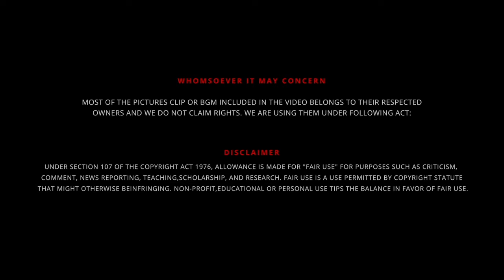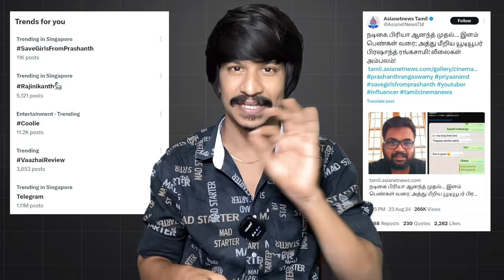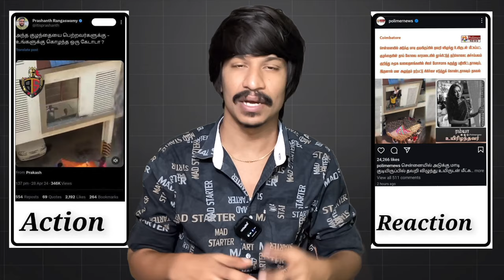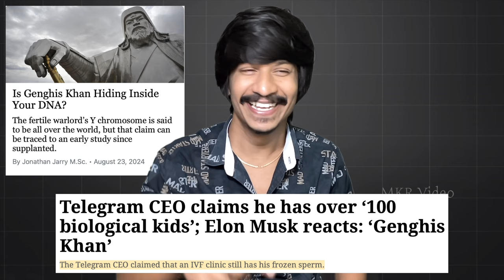சிறிது சிறிதாக பறிபோகும் பேச்சு சுதந்திரம் 🗣️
உலகம் முழுவதும் நடக்கும் நாடகங்களைப் பற்றி மக்கள் தெரிந்து கொள்ளும் ஒரே ஊடகமாக தற்போது செயல்பட்டு வரும் டெலகிராம் குழுவிற்கு ஆப்பு வைக்க ரெடியாகிவிட்டார் 🤷‍♂️ விழித்துக் கொள்ளுங்கள் மக்களை 👀

All Link 🔗

UPI  : kathirka369@okaxis